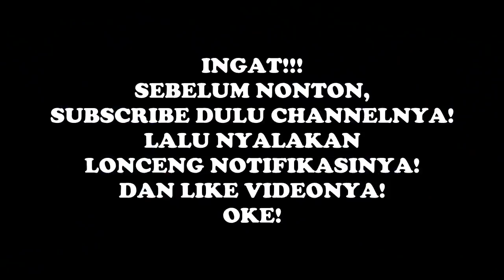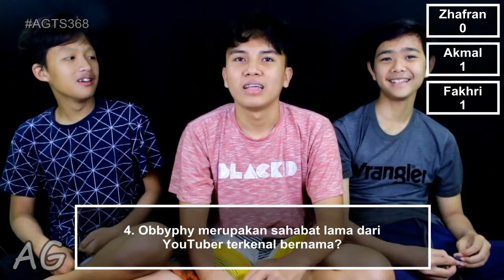CERDAS CERMAT OBBYPHY!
Di video Anak Garut The Series Episode 368 yang berjudul CERDAS CERMAT OBBYPHY! kali ini, Akmal, Fakhri, dan Zhafran akan bertarung satu sama lain dengan memainkan sebuah permainan cerdas cermat yang bertemakan tentang Obbyphy. Peraturan gamenya sendiri, Mereka bertiga akan diberikan 15 pertanyaan yang berkaitan dengan Obbyphy. Kemudian, bagi peserta yang tahu jawaban dari pertanyaan tadi, diharuskan untuk mengangkat tangan terlebih dahulu sebelum menjawab pertanyaan tersebut, dan bagi peserta yang mengangkat tangan terlebih dahulu, maka Dialah yang berhak untuk menjawab pertanyaan tersebut karena sistem dalam permainan cerdas cermat ini memakai sistem pada umumnya yaitu siapa cepat, Dia dapat. Bagi peserta yang hasil jawaban benarnya paling banyak, maka Dia berhak untuk menjadi juara di episode kali ini.

Peserta: Akmal, Fakhri, dan Zhafran
Sutradara: Gustian